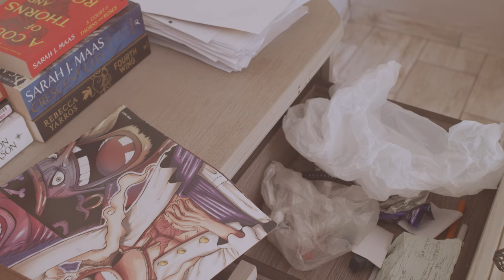Verseless - Wishing The Best (feat. M.I.L.E)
Performance of Wishing The Best by Verseless featuring M.I.L.E. Official Music Video

FOLLOW VERSELESS
Linktree:

Then high and low
Like echoes on mountain tops

Riding high then find your pride
Holdin on like it’s all you got

I made it too late
The good die young in love
I pray that you get it your way
If that isn’t with me
I’ll be wishing the best for you

Fambira, Fambira zvaunoda
Kusara Kwako kusara mumoyo

Time has been slowin down
These seconds drag you like I’m holding you back
From what you needed
Chakuremera chisiye

The right thing ain’t easy
grew wings had to fly to just to leave me
Round the world then back just to see me
Round the way love they wouldn’t believe me
I knew someday you would go
Hoping your heart tells my story
I still wanna let you know